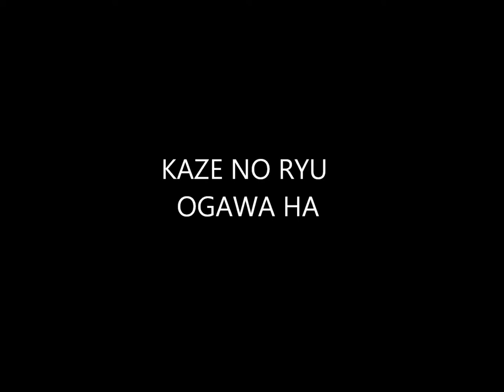Ogawa Ryu International Bugei Society - Toritake - Zamora - Spain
Training with Jose A. Tola in Zamora - Spain